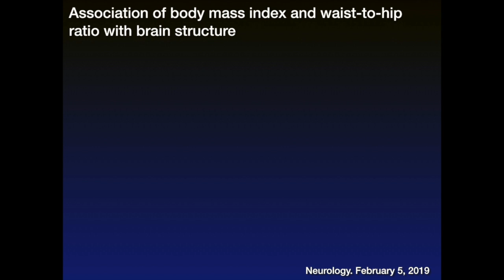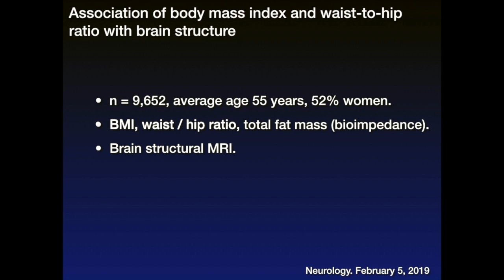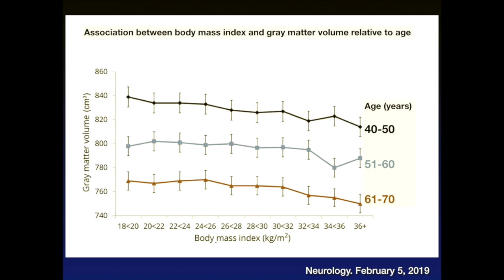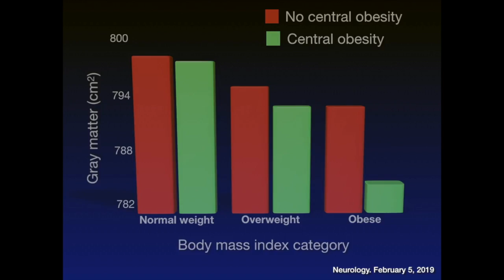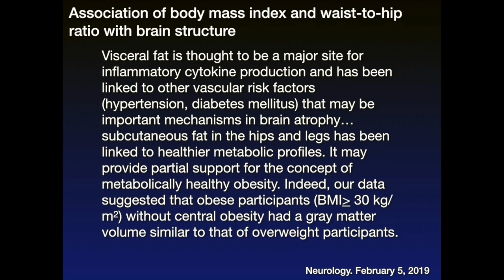How Belly Fat Threatens the Brain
Body fat.

Even the phrase can be scary. But for the purposes of today's video, we need to change the way we talk about body fat.

Body fat is more than a storage depot of calories for the winter. In fact, body fat is a powerful source of chemical factors that can cause inflammation in the body. When we remember that inflammation can act as a harbinger of chronic diseases, like Alzheimer's and diabetes, it shed a light on why it is so crucially important for us to think about body fat beyond just mass and energy.

In today's video, I want to examine a study, recently published in Neurology that looks at body fat, it's place in the body, and what that means for the health of your brain.